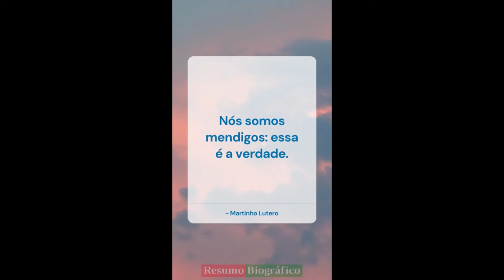Frases de Martinho Lutero YouTube 14